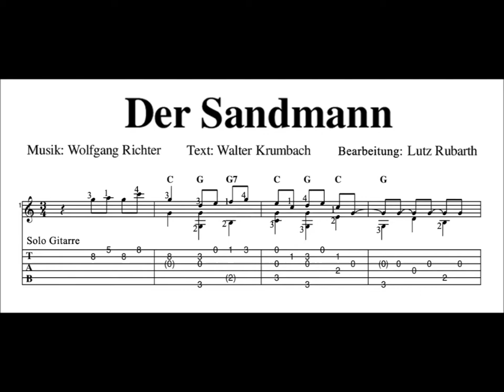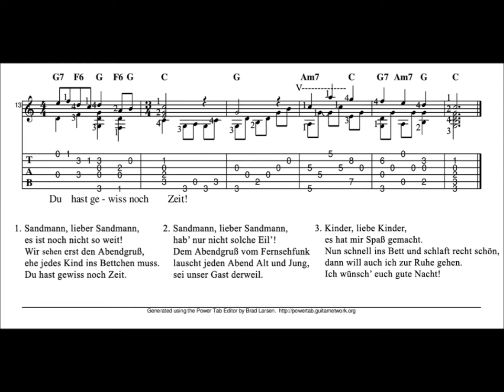Wolfgang Richter - Der Sandmann (Arrangement for solo guitar)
Wolfgang Richter's and Walter Krumbach's song "Sandmann, lieber Sandmann,..." arranged for solo guitar in C major. Score, lyrics and chords included (free PDF with notes & tabs